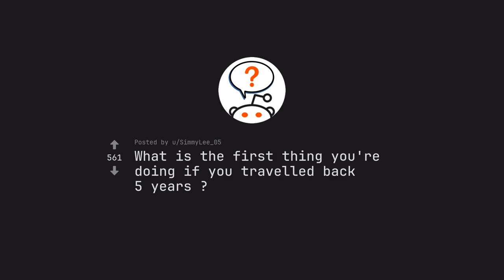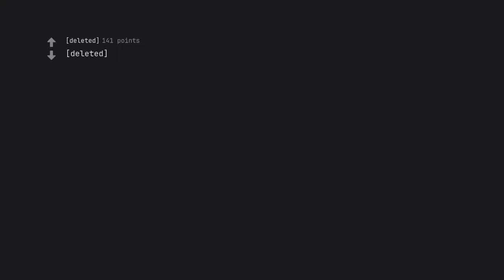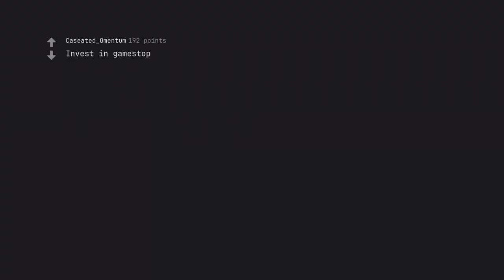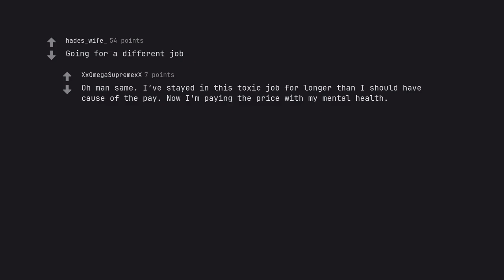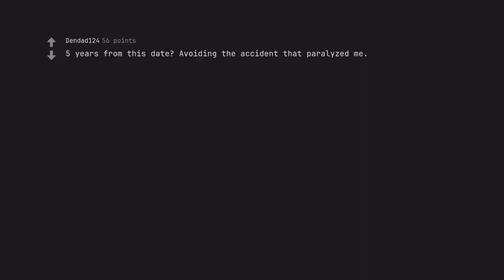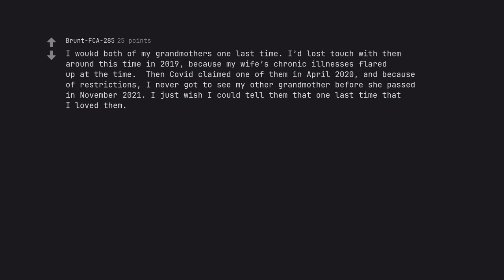5 Surprising Moves to Change Your Life if You Could Time Travel 5 Years Back! (r/AskReddit)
Unlock the Secrets of Time Travel: 5 Surprising Moves to Change Your Life if You Could Time Travel 5 Years Back!

Have you ever wished for a time machine, a magical portal to reshape your past and mangle the fabric of fate itself? In this captivating exploration, we invite you to embark on an extraordinary journey, unraveling five astonishing moves that could alter not just your trajectory, but the very essence of your life!

🔍 Discover the Unseen Pathways
In a world brimming with possibilities, do you yearn to harness lessons from the past that could sculpt a brighter future? Within this video, we dive deep into transformative choices that can revolutionize your reality. The art of time travel may remain a fanciful dream, yet we unveil the potent strategies that empower you to commandeer your destiny today.

💡 Engage with Life-Altering Insights
Each of our five moves is intricately designed to weave together introspection and actionable steps, ensuring you emerge enlightened and invigorated. From forging profound connections to seizing moments of opportunity that may have slipped through your fingers, every revelation is a stepping stone on your path to greatness.

🌟 Embrace Your Power to Transform
We don’t just conjure ideas; we ignite sparks of inspiration! Picture yourself reversing time, armed with knowledge that unleashes your true potential. Through riveting storytelling and real-life examples, we cast a spotlight on pivotal decisions that can redefine your narrative.

🛠️ Structured for Your Convenience
- Move #1: Reconnecting with Your P***ion - Dive into the depths of who you were, and reignite your p***ions.
- Move #2: Mastering Financial Wisdom - Imagine the wealth of knowledge you could apply to change your financial standing.
- Move #3: Building Bridges - Discover the importance of relationships and the paths you could have forged earlier.
- Move #4: Cultivating Resilience - Learn how overcoming past challenges can empower your present self.
- Move #5: Embracing Change - Explore how accepting the unpredictability of life can open up new avenues of happiness.

🚀 Your Journey Awaits
This video is not merely a stroll down memory lane; it’s a clarion call to action! Every second spent within this odyssey equips you with the tools to embrace your own time-traveling journey, transforming not only your life but the lives of those around you.

Become a part of our ever-growing community where we dissect, discuss, and empower one another to harness the profound changes that lie just within our reach.

✨ Let’s Turn Back Time Together!
Click play now and explore the five transformative moves that could send ripples through time and grant you a second chance at life. The future is yours to mold—let’s embark on this thrilling expedition together!

Crafted with SEO mastery, this description dances artfully with key phrases like “time travel,” “life-changing moves,” and “transformational strategies,” ensuring it resonates powerfully with search engines while enchanting viewers. Tune in, transform, and transcend!